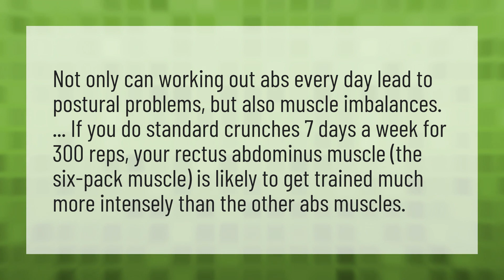Can you work abs everyday?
Madfit Abs • Can you work abs everyday?